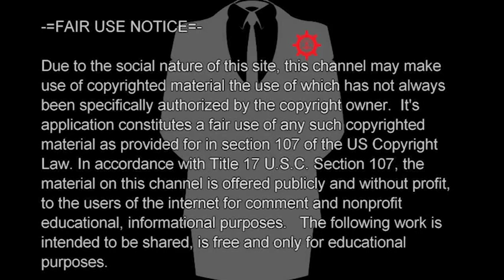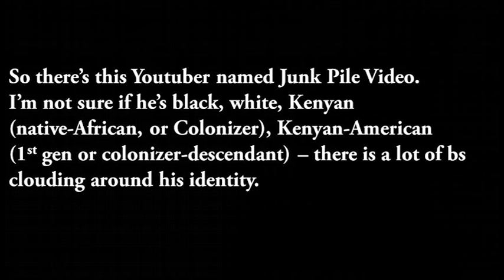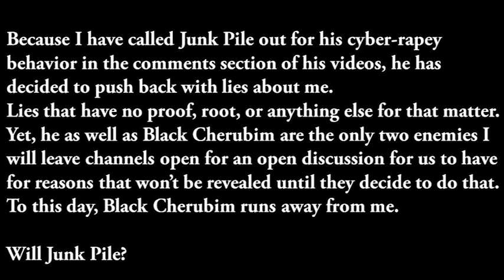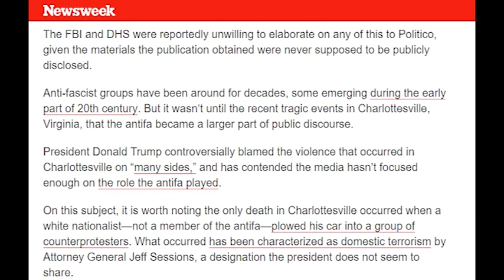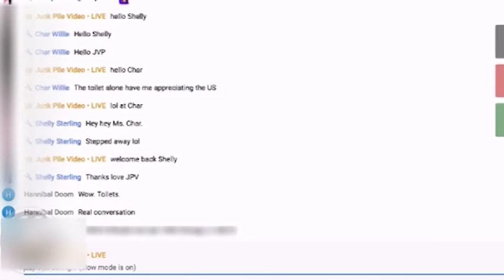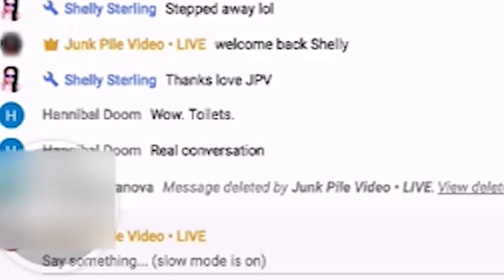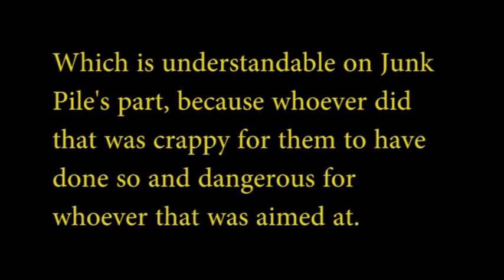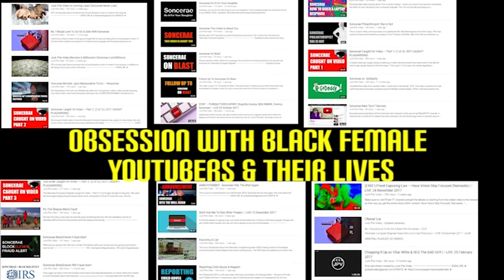Autonomist Lounge33-7th Candle Lighting: Junk Pile Video Misguided Hunter & the lie about ANTIFA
The Left has been labeled as terrorists since the 90s.